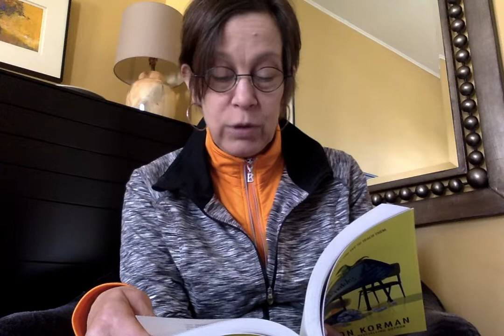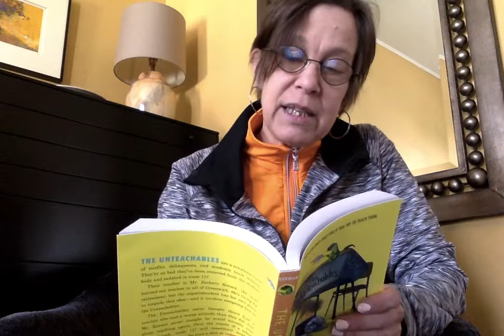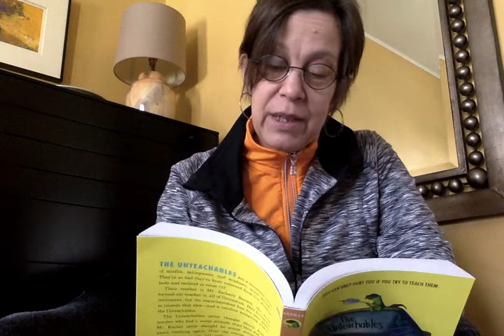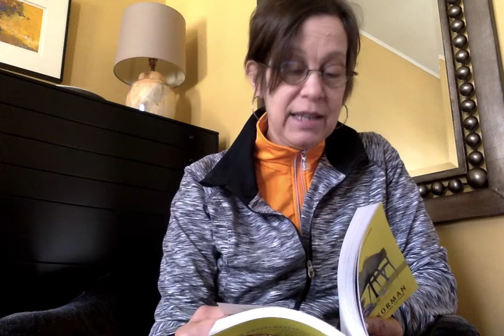RA April16 Part 1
RA April16 Part 1 (Ch. 18)